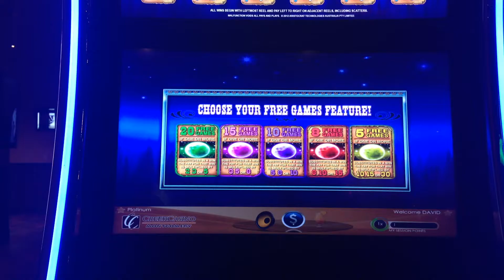BUFFALO MOON SLOT MACHINE BONUS WIN